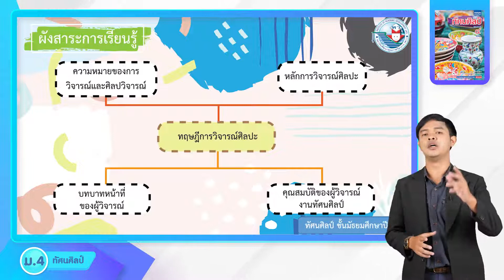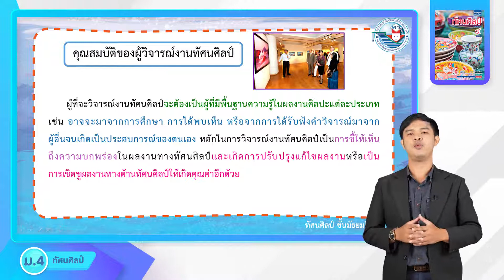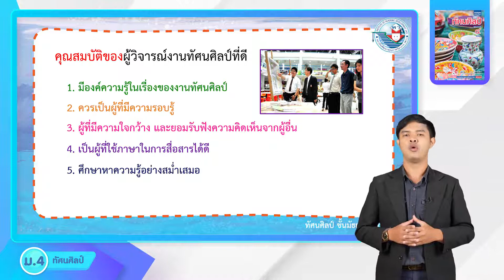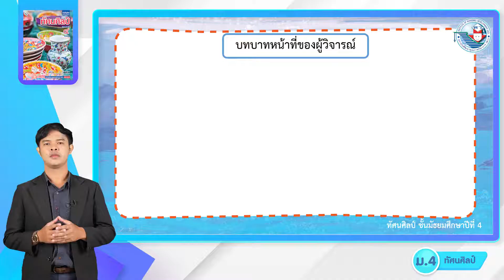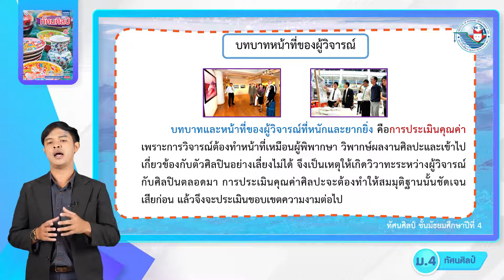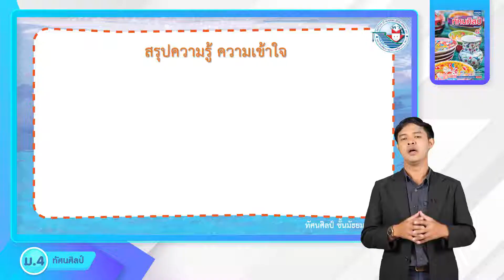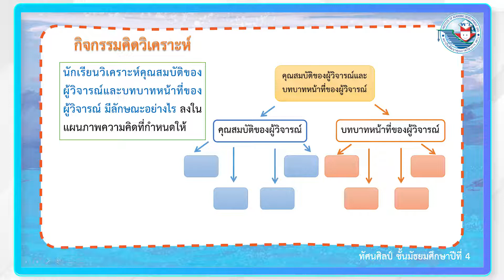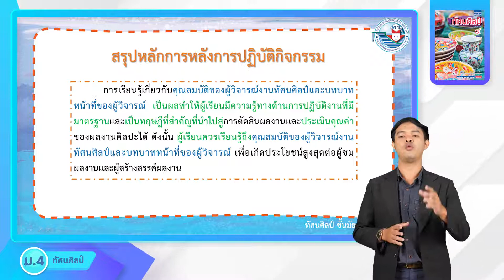ทัศนศิลป์ ม 4 6 หน่วยที่ 5 ทฤษฎีการวิจารณ์ศิลปะ 2